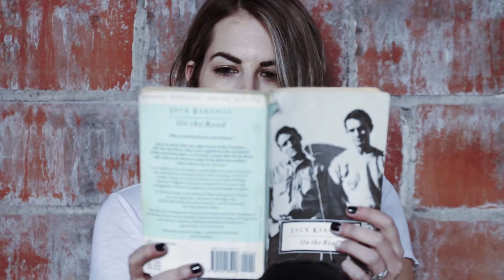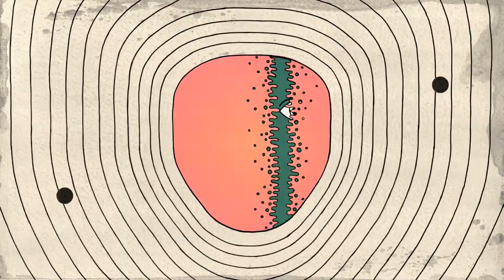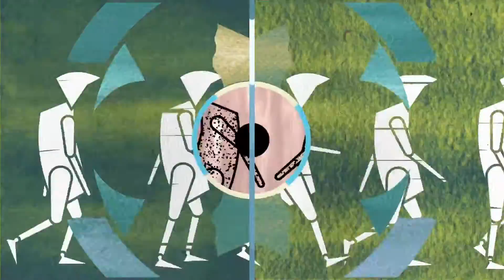Headfirst (It's All Happening) - Daniel Ellsworth + The Great Lakes [OFFICIAL VIDEO]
"Headfirst (It's All Happening)" is from the new album "Fashion."

Filmed + Directed by: Marshall Skinner
Edited by: Taras Merenkov